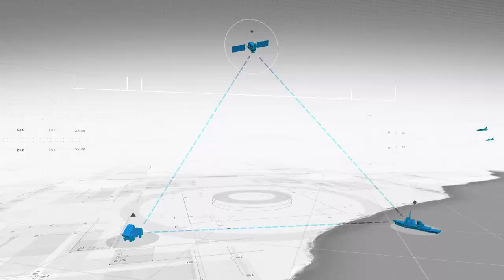Lockheed Martin Integrated Capabilities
Our workforce is going beyond manufacturing optimization to the next digital revolution. Accelerating this vision with tools to drive faster deliveries, agile responsiveness, and data-driven insights.

We are the only company with platforms and integration expertise across all domains. Our unmatched, firsthand knowledge can help multiply the power of our customers’ assets. And that’s why our 21st Century Warfare vision provides our customers a decisive edge and serves as a powerful deterrent to future conflict.